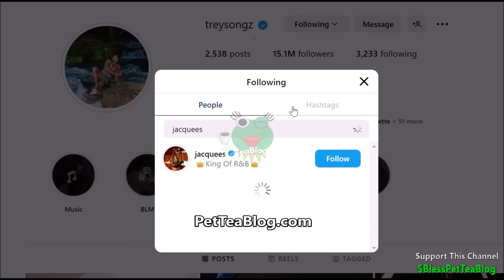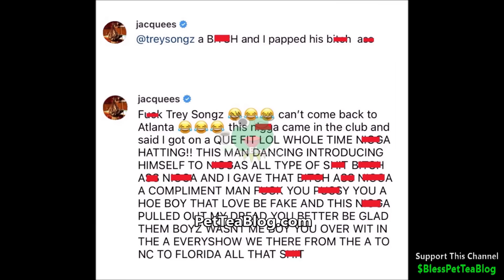Jacquees & Trey Songz Fight in Dubai, Dreads Get Pulled Out + Banned from ATL (Video & Full Story)🐸☕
Trey Songz Allegedly swung on fellow R&B singer Jacquees & pulled about 4 or 5 of his dreadlocks out of his head in Dubai (where they were booked at to perform) and it was over a girl who was with the outside club workers and amidst it Trey came in the club screaming APE. They were also cray text messages sent that Jacq dears Trey to expose if he wants. Jacq lso BANS Trey Songz from coming to Atlanta and anywhere in the South because he said him and his crew will be there every single time.  👀